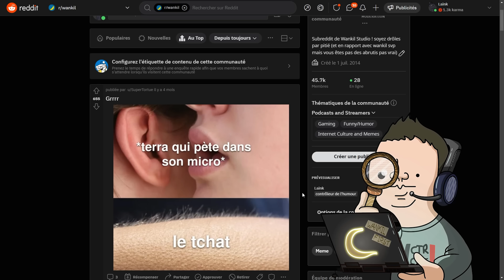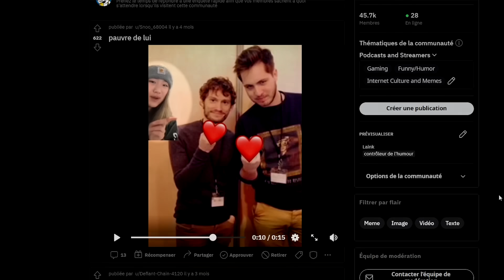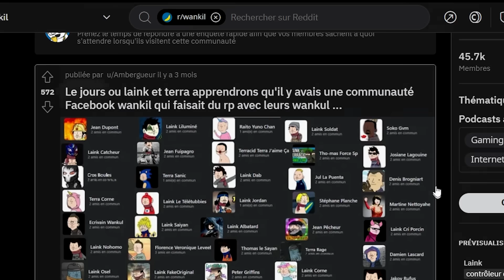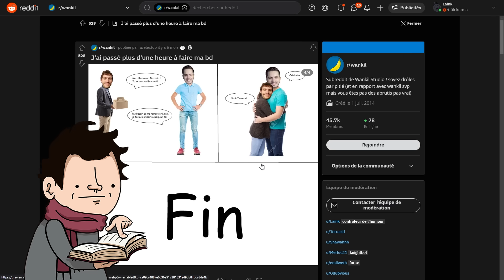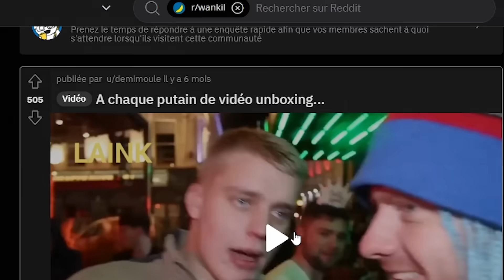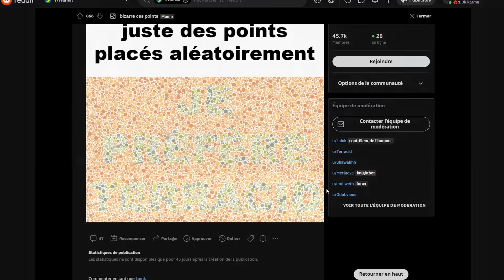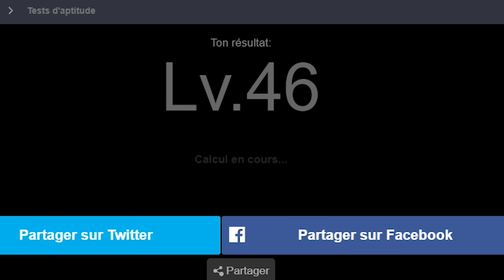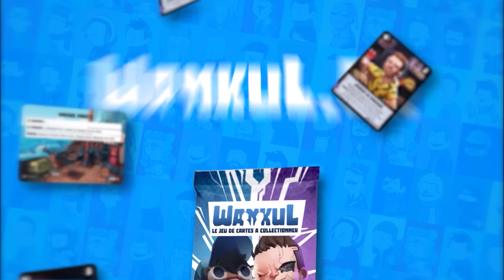ON RÉAGIT À NOTRE REDDIT WANKIL #4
Quand faut se moquer de nous sur le reddit il y a du monde hein